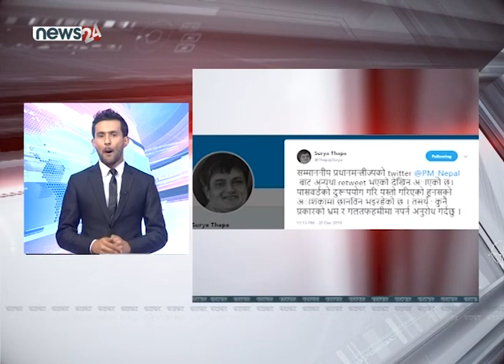TODAY FATAFAT NEWS - NEWS24 TV